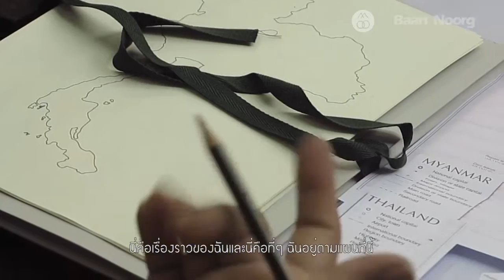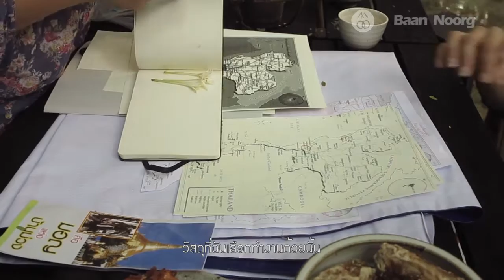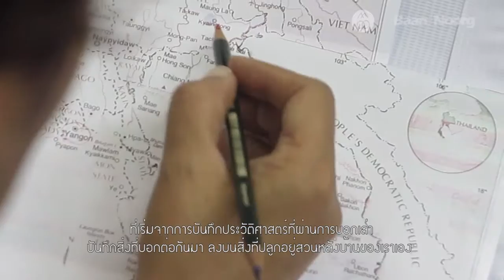365 Days : LIFE MUSE Artist Interviews - Varsha Nair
Baan Noorg’ presents

Artistic Research and Contemporary Art Exhibition
365 Days : LIFE MUSE (Model study for Nongpo community’s foreign labours)

Exhibition : 26 January - 25 February 2017
at Art Centre Silpakorn University, Bangkok

365 Days: LIFE MUSE (Model study for Nongpo community’s foreign labours), an Artists in Residence for Artistic Research and Contemporary Art Exhibition Project has been created with the aim to develop interdisciplinary arts to deliver the message on the vision pertaining the conflict of diaspora and laboured-migration issues and the potentials that these issues could be portrayed through arts. The project has designed collaborative and learning platform including social, humanity-oriented, artistic activities through artworks by 22 Thai, ASEAN and international based artists and researchers. This is in collaboration with the community and Myanmar labours living in the community and the vicinity in order to address open-end questions over the cultural paradox under the notion of “non-multiculturalism of the multiculturalism”.

Curators : jiandyin (Jiradej and Pornpilai Meemalai)
Assistant Curator : Suphitchaya Khunchamni

Project mapping : Chaw Su and Kyaw Moe (Myanmar)

Invited artists :
Korakrit Arunanondchai (Thailand)
Jutamas Buranajade & Piti Amraranga (Thailand)
Preenun Nana (Thailand)
Rachan Klomklieng (Thailand)
Suraporn Lertwongpaitoon (Thailand)
Thatchatham Silsupan (Thailand)
Henry Tan (Thailand)
Chi Yu Wu, supported by Bamboo Curtain Studios (Taiwan)
Chia Jen Chen, supported by Open Contemporary Art Center (Taiwan)
Helmi Hardian, Tuwis Yasinta, represented WAFT LAB (Indonesia)
Katherine Nunez, represented 98B COLLABoratory (Philippines)
Ma Ei (Myanmar)
Masaru Iwai, PhD. (Japan)
Maung Day (Myanmar)
Okui Lala (Malaysia)
Varsha Nair (India)

Artistic Researchers :
Jeanette Mueller, PhD. and Paul Divjak, PhD. (Austria)
Sebastien Tayac, PhD. (France)
Alfred Banze (Germany)

Artist Interviews Documentary : Jiradej Meemalai
subtitle : Thanet Subsart
Artist Interviews Documentary transcribers & translators : Preenun Nana, Pornpilai Meemalai

Project directors : jiandyin (Jiradej and Pornpilai Meemalai)
Project manager : Suphitchaya Khunchamni
Project assistant managers : Thanet Subsart, Kitiwan Saneewong
Myanmar Relations Advisor :  Maung Day

Project honorary advisory boards : Pramaha Somkit Adhasittho (Abbot of Nongpo Temple), Suthep Boonprasop (Director of Nongpo Temple Community School)

Project organizer :  Baan Noorg Collaborative Arts and Culture
Project co-organizer : Art Centre Silpakorn University
Project Official support : Art Centre Silpakorn University, Japan Foundation, Bangkok
Project associated institutions :  Open Contemporary Art Center (OCAC), Taipei, Bamboo Curtain Studio, Taipei

Nongpo community base art project 2016 by Baan Noorg Collaborative Arts and Culture
Director of Baan Noorg Collaborative Arts and Culture : Pornpilai Meemalai
Artistic Director of Baan Noorg Collaborative Arts and Culture : Jiradej Meemalai
Manager of Baan Noorg Collaborative Arts and Culture :  Suphitchaya Khunchamni
Baan Noorg Collaborative Arts and Culture Boards : jiandyin (Jiradej and Pornpilai Meemalai), Sakarin Krue-On, Shih Tung Lo, Chia Wei Hsu